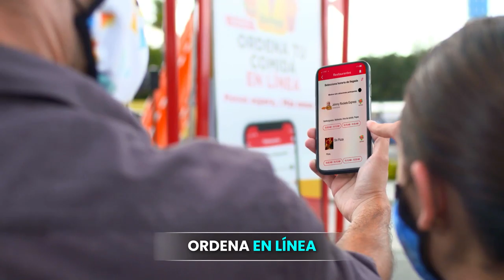Parque Acuático "Six Flags Hurricane Harbor Ox". esta PRÓXIMO a tener su RE APERTURA 2020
Conoce todos los detalles acerca de la reapertura de Six Flags Hurricane Harbor Oaxtepec.

ANUNCIO OFICIAL Y PUBLICITARIO DE SIX FLAGS MÉXICO